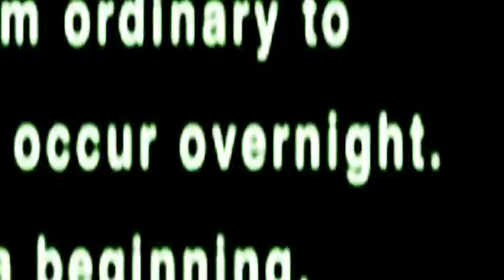Heroes - Metamorphosis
song by hilary duff.